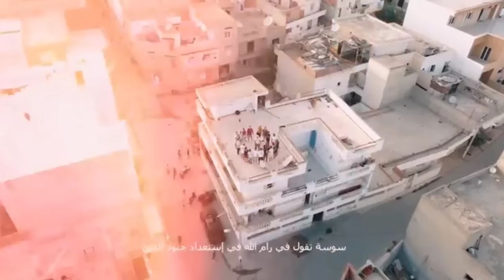Junior Hassen ft gga - Ramallah | رام الله (official remix)